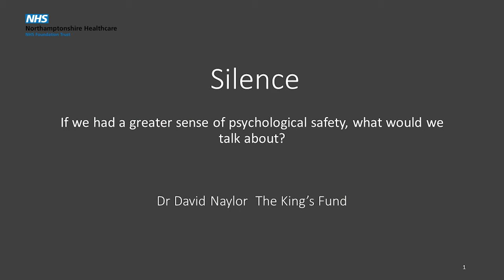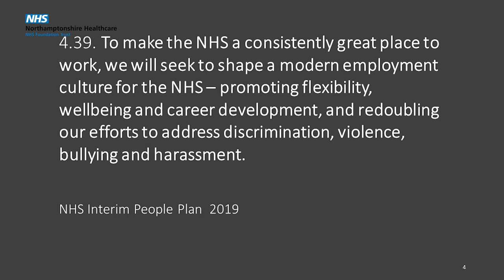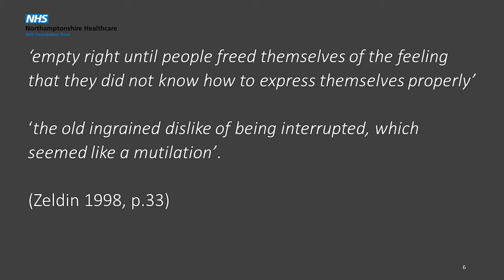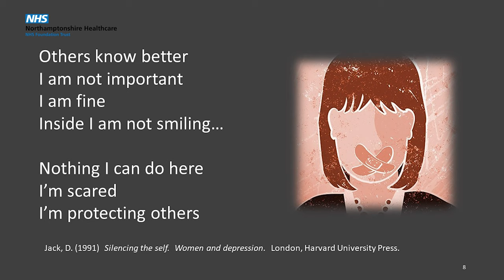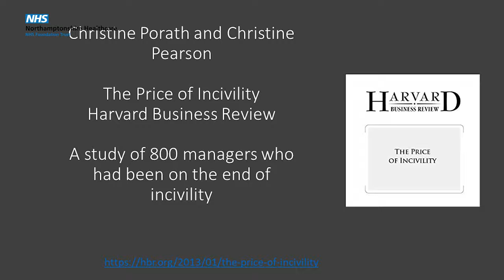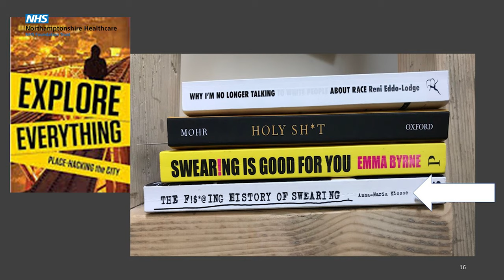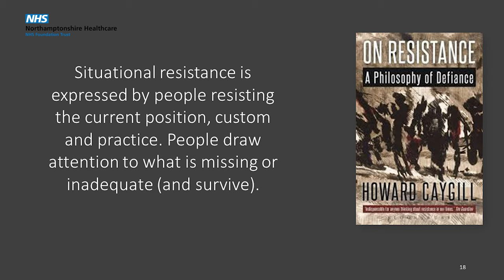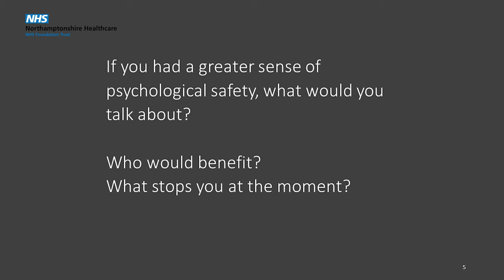Keep Everyone Safe week: Keynote speaker David Naylor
Hear from Dr David Naylor from the Kings Fund on the importance of keeping safe.